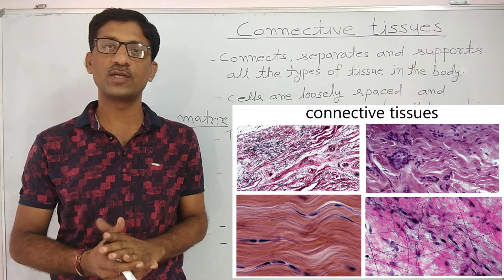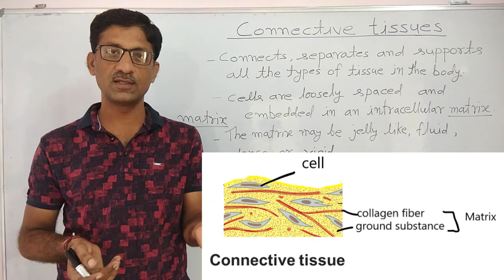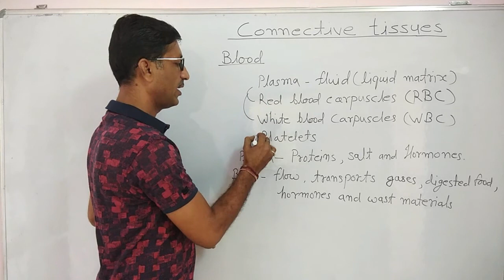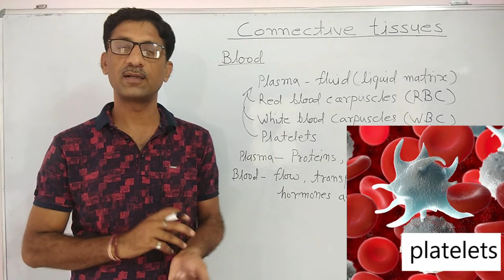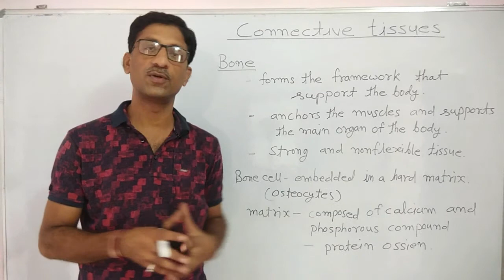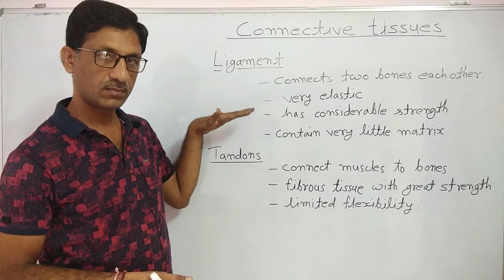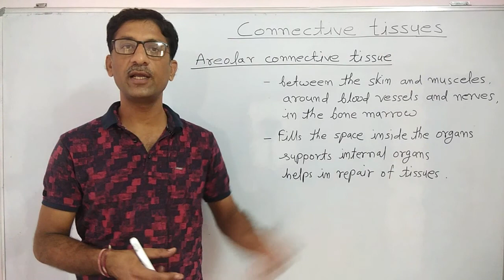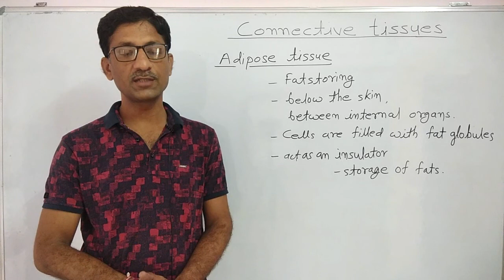CBSE II SCIENCE II Class 9th II Tissues II Animal Tissues II Connective tissues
This Video is about various Connective Tissues in Animals